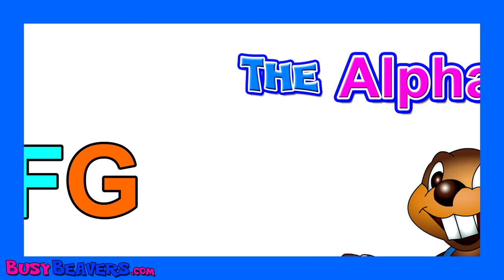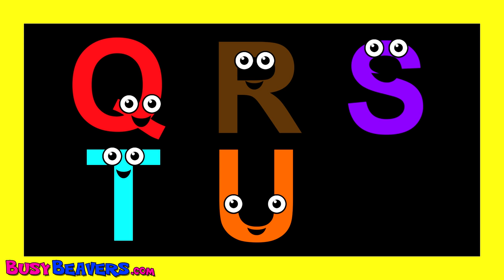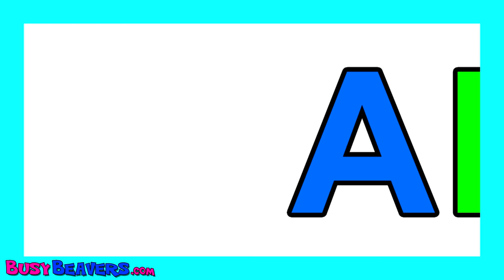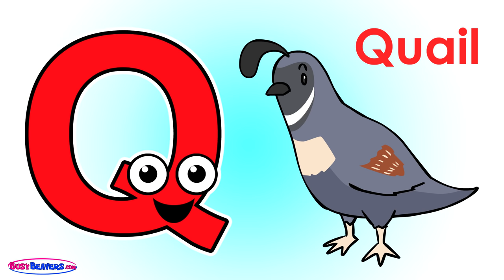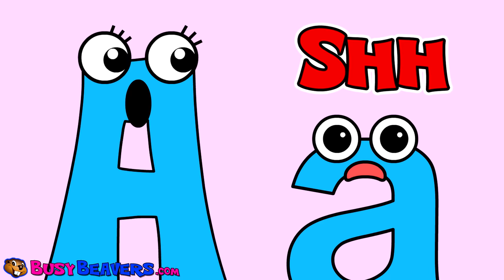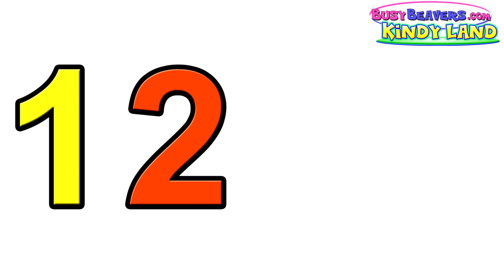"Wheels on the Bus" Thursday Thirty | 30 Min. Kids Learning Compilation | Nursery Rhymes & More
Welcome to our "Wheels on the Bus" Thursday Thirty Minute Collection. Kids Can Lean Back & Enjoy a Full Half Hour of Classic Kids Nursery Rhymes & Catchy Learning Songs.

The Wheels on the Bus (3D) 0:08
Sing the Alphabet 1:52
Animal Alphabet Song 4:04
Wheels on the Bus #2 5:50
Incy Wincy Spider 7:48
Wheels on the Bus #2 (3D) 10:42
5 Little Ducks (3D) 12:27
Wheels on the Bus (Pink Bus) 15:48
Wheels on the Bus #2 17:42
I Can Take a Bath 19:26
Wheels on the Bus #2 22:00
Wheels on the Bus 23:45
Counting Apples 25:27

Follow Us

SHOP

Download